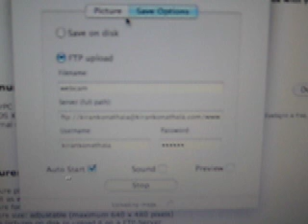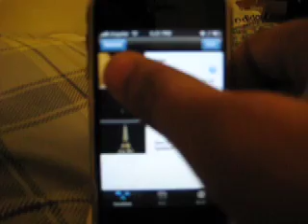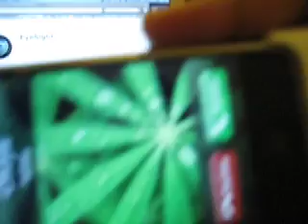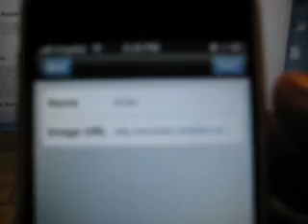Watch iSight/webcam pictures on iPhone instantly!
This is possible by 2 applications - EyeSight (Mac) and Locations (iPhone) both are freeware apps :)

You need webspace to upload the picture. If you don't have webspace, I can provide you some for FREE!